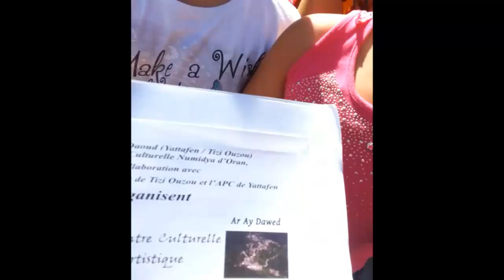Le galas de Ait Daoud de Tizi-ouzou 2014